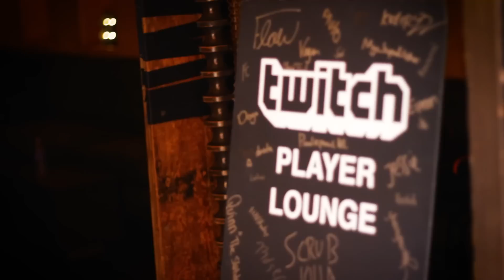"WE ARE FlipSid3" RocketLeague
Special thanks to Steve Mathis for the editing and Samir Abdallah for the animation.